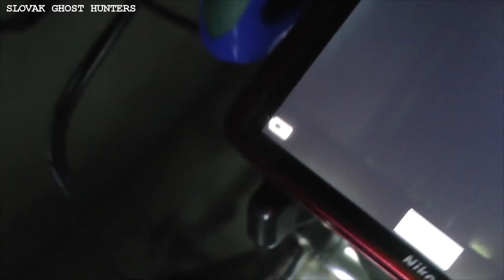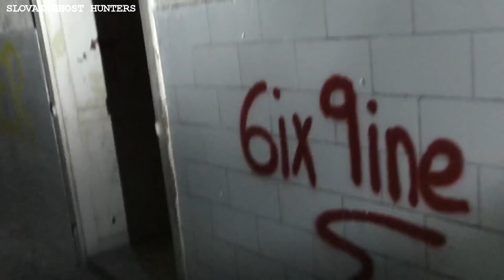SGH Sokolovce film